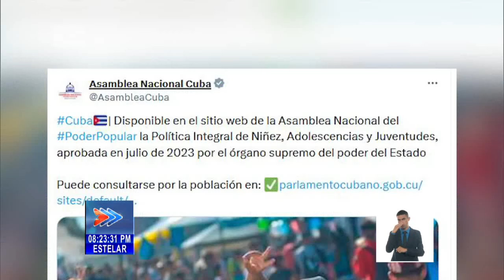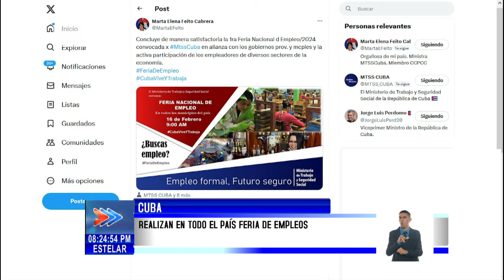Breves nacionales de Cuba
Ya está disponible en el sitio web de la Asamblea Nacional del PoderPopular la Política Integral de Niñez, Adolescencias y Juventudes, aprobada en julio del año pasado por el órgano supremo del poder estatal.
Conozca más con este breve recorrido noticioso por el acontecer de Cuba en la Emisión Estelar del Noticiero Nacional de TV.